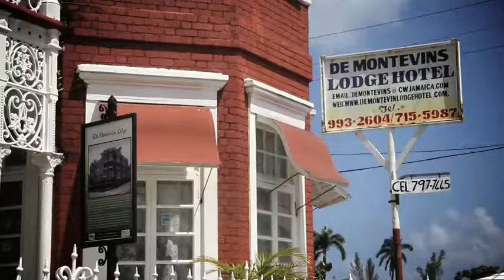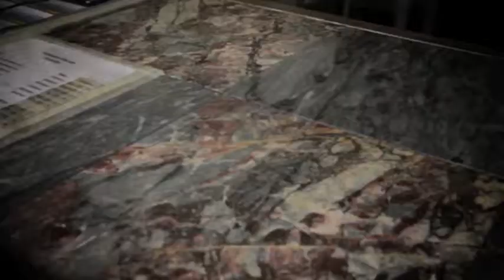Junior Edwards Deep In Love Official Music Video